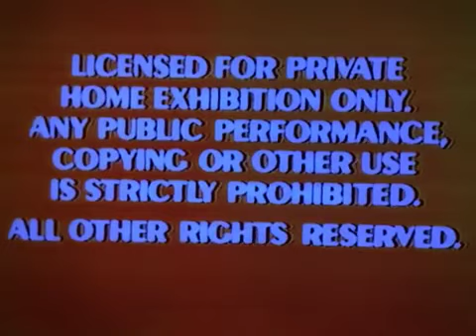Opening To Babes In Toyland 1961 Version 1990 Vhs